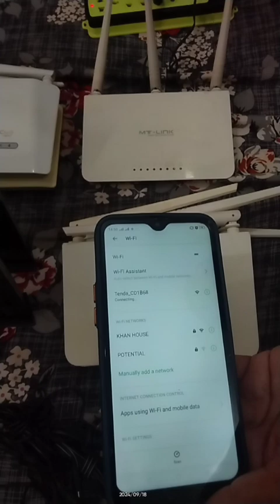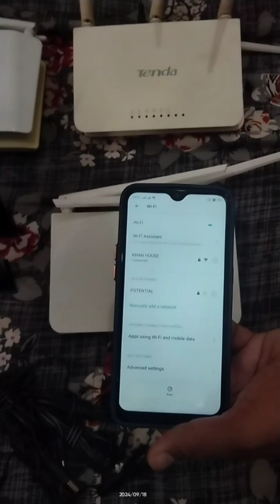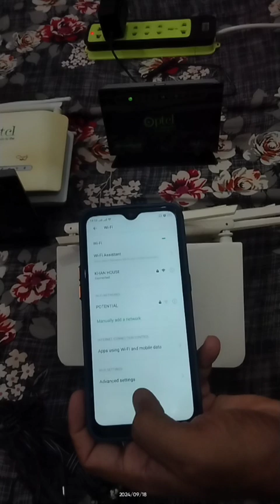Miscellaneous Wifi Router & Modem Available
Wifi Router, Networking Switches & Adapter etc Available 🛒

 For Detail 📰